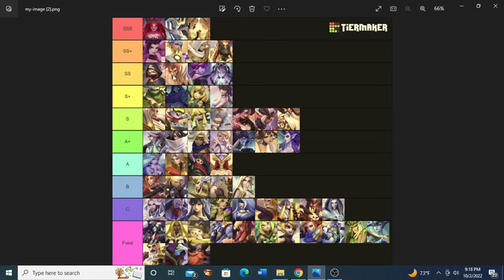Heroes of the Crown - Tier list for 10/5/22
Comprehensive tier list for Heroes of the Crown